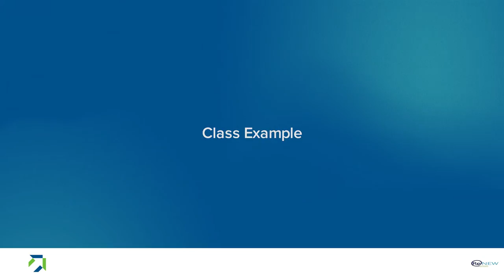Student Partner Choice at ReNEW DTA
Students can pick whether they want to work with a partner or independently.